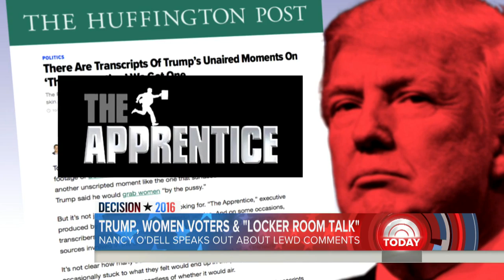Nancy O’Dell Addresses Donald Trump’s Lewd Remarks About Her | TODAY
Nancy O’Dell, the woman at the center of the latest Donald Trump controversy, is speaking out as the Republican nominee braces for the possibility that further unflattering recordings will emerge from his past. NBC’s Hallie Jackson reports for TODAY.